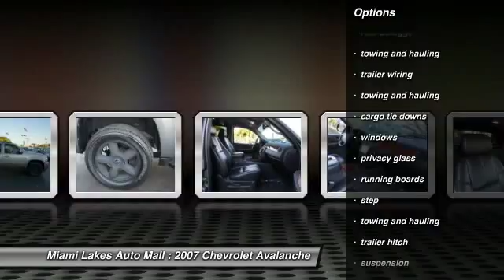2007 Chevrolet Avalanche Miami Lakes FL J4T36511A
2007 Chevrolet Avalanche LT 1500

16600 NW 57th Ave.

4-speed automatic with overdrive. low miles mean barely used. like new. se habla espanol. if you want an amazing deal on an amazing truck that will handle just about any task, then take a look at this do-it-all 2007 chevrolet avalanche 1500. this avalanche 1500 has only been gently used and has very low miles. they don't come much fresher than this it is nicely equipped with features such as 4-speed automatic with overdrive. new car test drive called it ...a superb truck when it comes to flexibility for hauling cargo and people. it can be converted from pickup to suv in a couple of minutes. and it's a superb vehicle for towing. from ride and handling to looks and packaging, it's a refreshing upgrade of an innovative concept that delivers unmatched flexibility without sacrificing function... price plus tax and tag with financing through ally financial with approved credit.  miami lakes auto mall is 1 for customer satisfaction in south florida.  free vip loyalty program with vehicle purchase.  50 towards service or parts.  3 cash back on any service or parts.  we offer low payments because we have access to 45+ banks and credit unions.  miami lakes auto mall is one of the few family owned and operated dealers left in south florida. with a no pressure sales approach and our commitment to our customers are what make miami lakes auto mall 1 in customer satisfaction. located just off the palmetto expressway and 57th avenue in miami lakes.  miami lakes auto mall will get your financing approved so you can drive the car of your dreams.